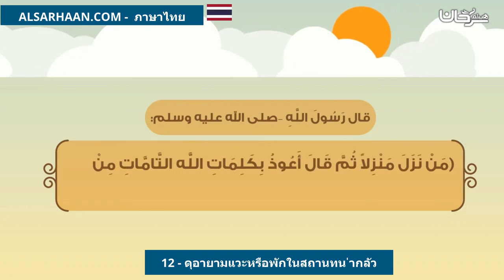12 ดุอายามแวะหรือพักในสถานทน ่ากลัว